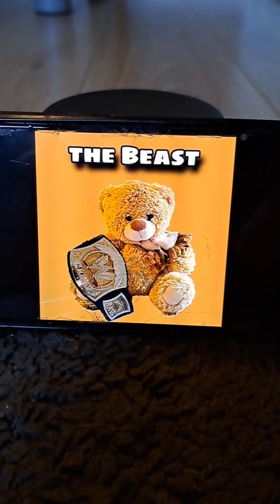A NEW ERA - PWU FULL MATCH - Gerben vs. The Beast - Monday Night Raw 🔴 Sept. 18 2023